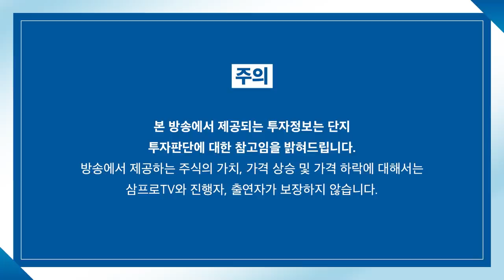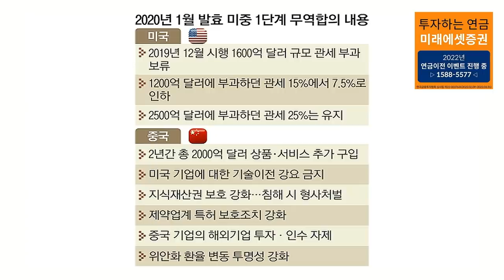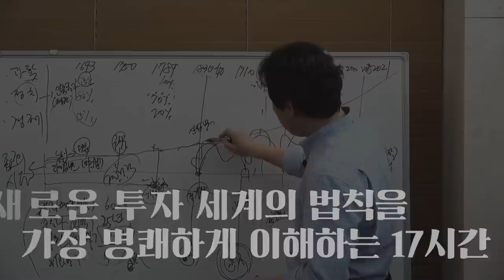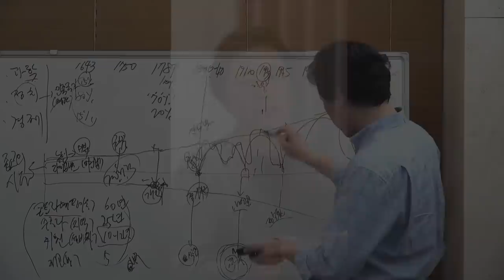[뉴스3] 끝나지 않은 우크라 전운…세계 금융시장 요동